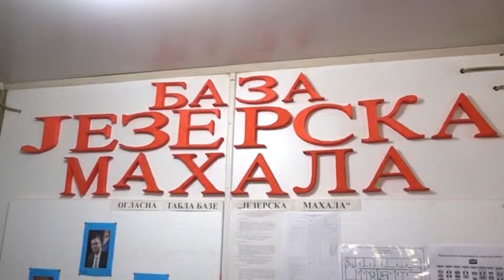DIKOVIĆ: KFOR UPOZORIO NA NEMIRE 07. 01. 2018.